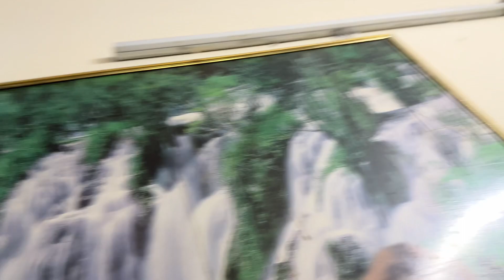Light to Gayi 😰 || Daily Vlog 365 Days Challenge || Day 278 || Deepesh Yadav